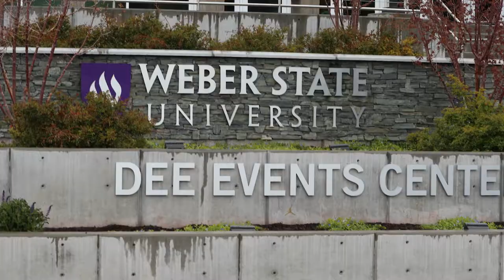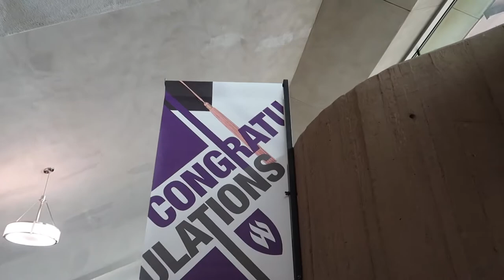CAMERON DIAZ COLLEGE GRADUATION!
My sister Sadie, also known as Cameron Diaz, graduated college!

JOHNNY and TESSA daily vlogs!